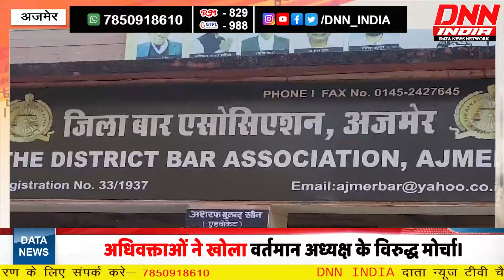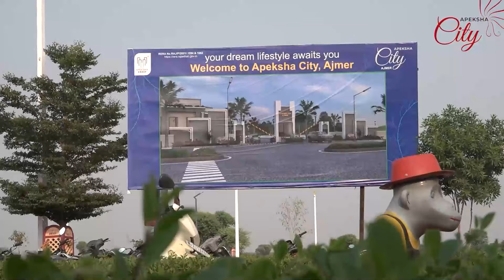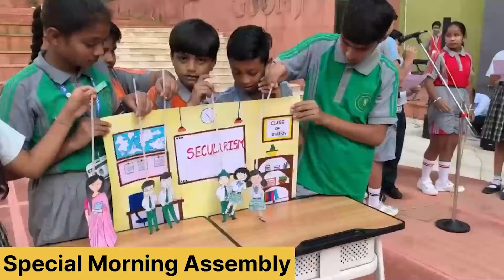अधिवक्ताओं ने खोला वर्तमान अध्यक्ष के विरुद्ध मोर्चा।